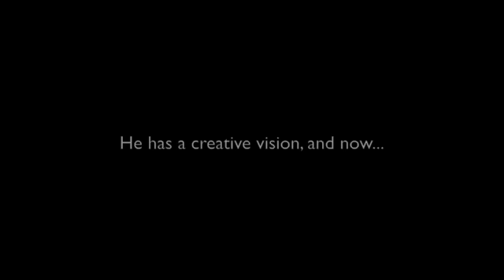Bodhi Festival - A new kind of festival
Narayan (Terry McArthur) is the Artistic Director of Bodhi Festival. He has some very cool things to say about his creative vision, the journey to landing the festival, and the importance of getting registered. He also has some very cool things in his house.